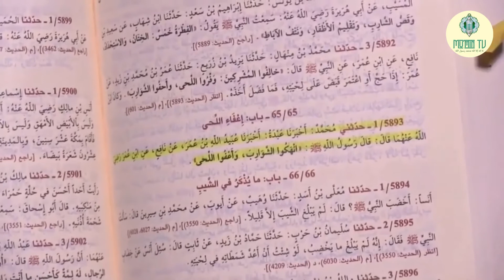Is it Sunnah to keep a Beard | A Refutation of Javed Ahmad Ghamidi | The Ruling of Beard | Urdu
The Ruling of Beard: A Refutation of Javed Ahmad Ghamidi
In Urdu language
Speaker: Sheikh Uthman Ibn Farooq

Mu'min TV is a channel for all our brothers and sisters to increase imaan, deen, islamic knowledge and tawheed of Allah سُبْحَانَهُ وَتَعَالَى.